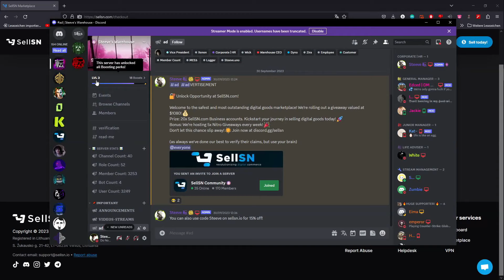CS:2 ROAD TO GLOBAL with CHEATS! - NEVERLOSE.CC | S1 - E5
Today we're back on the Road To Global. With cheats.
We will play every single map in CS:2 to global rank.
Our first Map is Overpass. How will it go? Let's find out!
*In proud Partnership with Sellburst!
The ULTIMATE marketplace!
♛ I don't endorse cheating in any game.
♛ Only do so if you're willing to lose!
♛ Use at own risk !
♛ Have a great day, Steeve ^_^ ♛
(Description contains paid advertisements (*))
Afterword:
We're looking at cheats or "hacks" as some one would call it.
i'm not showing these to make you buy them, i'm here to show you what some people might encounter. This is also interresting to legit players who can then see what's up against them and maybe even play around this.
No harm is intendet with this.

There are free cheats out there, but you should never use those unless you find them on a credible channel such as mine, Tabzware or Nohyper.
Never use a "cracked cheat" - Those will allways have malicious intentions.
I'm doing my best to ONLY show you good and safe software.